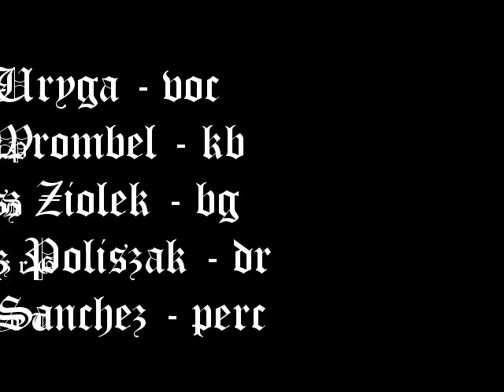"You lift my head" - Ewa Uryga live - Iława 2010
15 VIII 2010. W ramach 40 jubileuszowej edycji Festiwalu Jazzu Tradycyjnego Old Jazz Meeting „Złota Tarka" odbył się koncert pod hasłem „Muzyka wiary". W iławskim kościele oo. Oblatów zaśpiewała Ewa Uryga z grupą w składzie:
Piotr Wrombel - kb
Dariusz Ziółek - bg
Grzegorz Poliszak - dr
Tomas Sanchez - perc